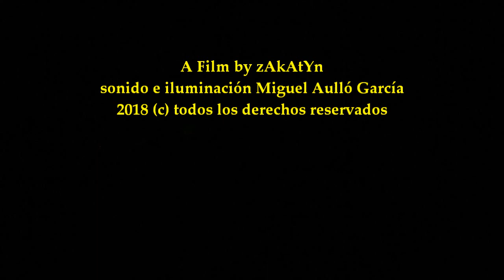2018_03 zAkAtYn | V Certamen Nacional de Chirigotas Ciudad de Caravaca ChiriWoman "VAMOS DE TIENDAS"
by zAkAtYn | Certamen Nacional de Chirigotas 2018, 5ª edición Caravaca de la Cruz, en el Teatro Emilio Thuillier. Comarca del Noroeste Murciano, Región de Murcia, sábado 10 marzo 2018. Actuación de ChiriWoman de Caravaca "VAMOS DE TIENDAS".